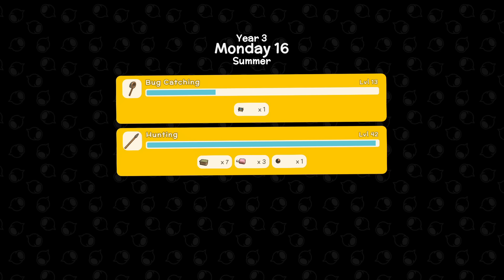Time To Make New Weapons 🔥🔥🔥 : Dinkum : Playing New Survival Farming Game : Part 125 [ Hindi ]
● Ark